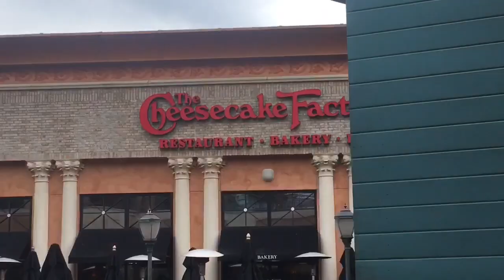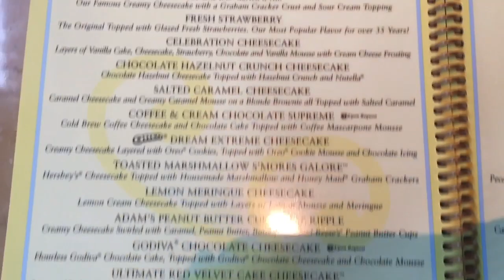WE DROVE TWO HOURS FOR CHEESECAKE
It’s been awhile since I posted anything, but it’s because I haven’t had a whole lot goin’ on post-grad. BUT when you go to Cheesecake Factory with your bestie, it’s time to whip out the camera.

Facebook: Taylor Coleman, K92 Radio

Check me out on-air or at k92radio.com:
Weeknights: 7p-9p
Saturdays: 2p-7p
Sundays: 10a-3p